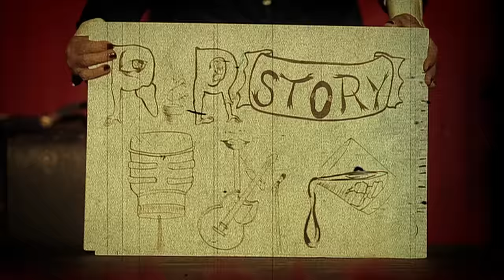GRANRODEO / We wanna R&R SHOW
GRANRODEO
13th Single
We wanna R&R SHOW
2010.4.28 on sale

1.We wanna R&R SHOW
2.SEA OF STARS
3.We wanna R&R SHOW(OFF VOCAL)
4.SEA OF STARS(OFF VOCAL)